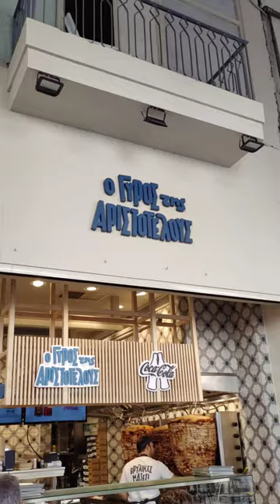Εκδρομή στην Θεσσαλονίκη. Τι μπορείς να δεις σε λίγες ώρες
Σε αυτό το μικρό και σύντομο βίντεο θα σας ξεναγήσω στην Θεσσαλονίκη και σε όσα προλαβαίνει να δει κάποιος σε οχτώ ώρες ή και λιγότερο.  Ήμουν στην πόλη για κάποιες υποχρεώσεις και αφού τελείωσα , είχε υπέροχο καιρό και σκέφτηκα να κάνω μια βόλτα και να το απολαύσω. Αυτό το μοιράζομαι μαζί σας.